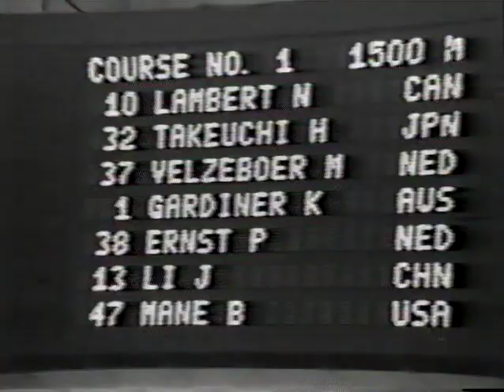Vintage Short Track Tapes : WCH MONTREAL 1987-D1-3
An archive of rare Short Track History from the collections of Mr Joe New and Barraldinho- with very grateful thanks to Mr Derek Webber for recording this classic ST tape